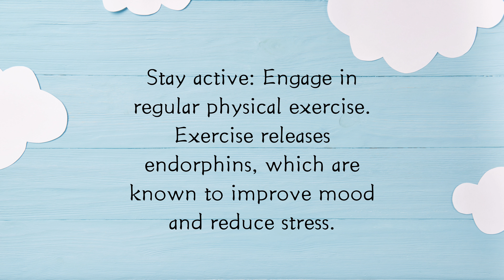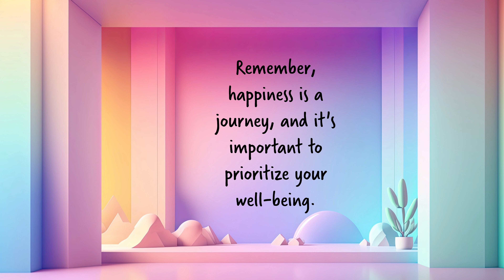Tips to help you Stay Happy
1. Practice gratitude: Take a moment each day to reflect on the things you are grateful for. This can help shift your focus to the positive aspects of your life.

2. Stay active: Engage in regular physical exercise. Exercise releases endorphins, which are known to improve mood and reduce stress.

3. Connect with loved ones: Spend time with friends and family members who make you feel happy and supported. Social connections are important for overall well-being.

4. Take care of yourself: Make self-care a priority. Set aside time for activities that bring you joy, such as reading, taking a bath, or pursuing a hobby.

5. Find purpose and meaning: Engage in activities that give you a sense of purpose and fulfillment. This can be volunteering, pursuing a passion project, or helping others.